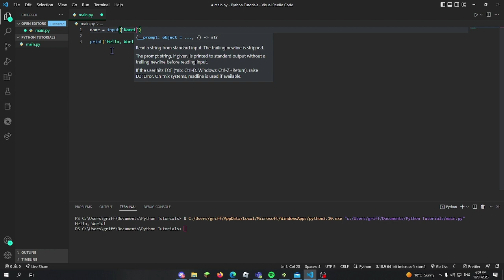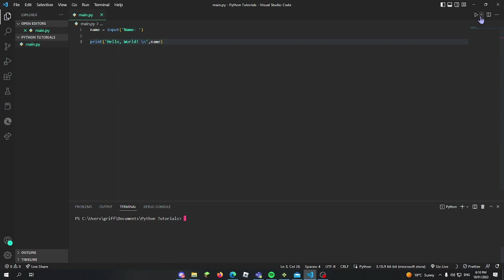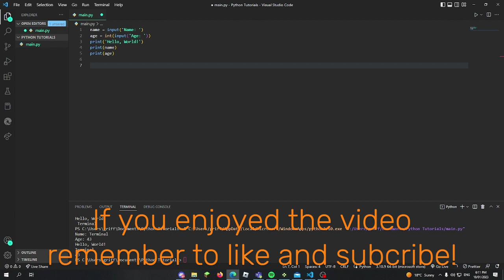Learn Python - Print - #1